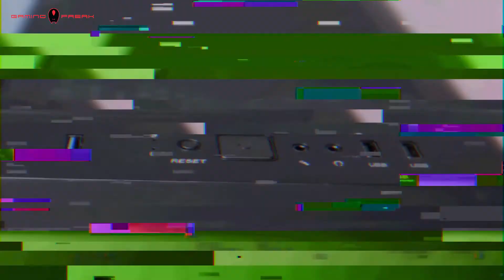Helios 400x Premium ATX case | Gaming Freak Introduction